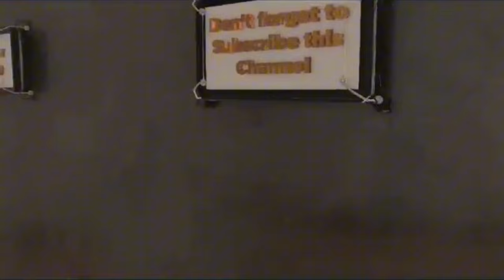Michael Jordan Recent Public Photos Sparks Health Concerns amongst Fans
Michael Jordan's recent public photos leaves concerned fans worry about his health. The recent photos of the nba legend with an obvious eye coloration got fans worrying if the NBA G.O.A.T is doing well. Do y'all think Michael Jordan is doing alright? or is it's something to worry about.